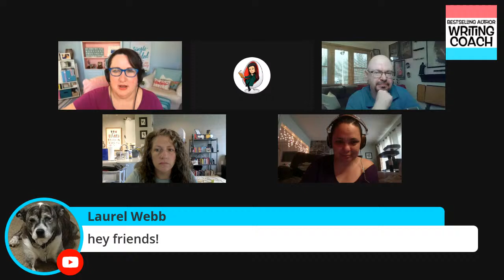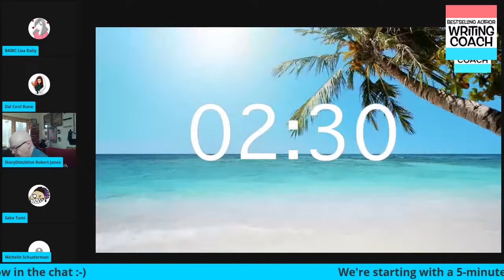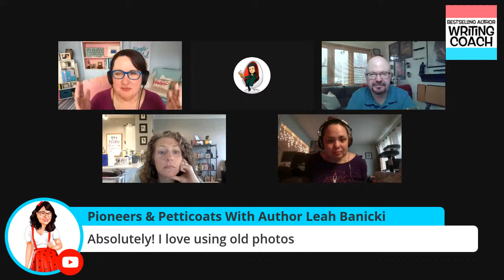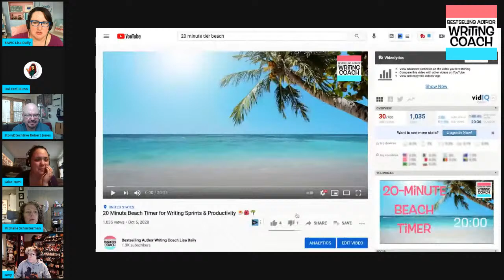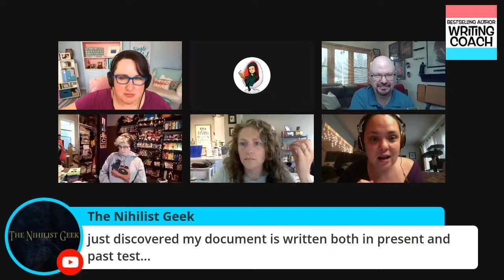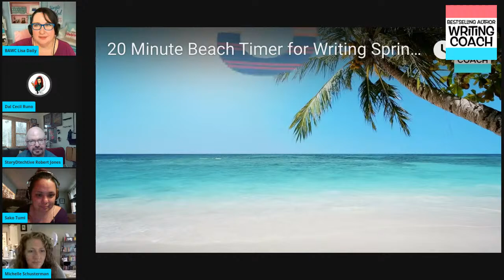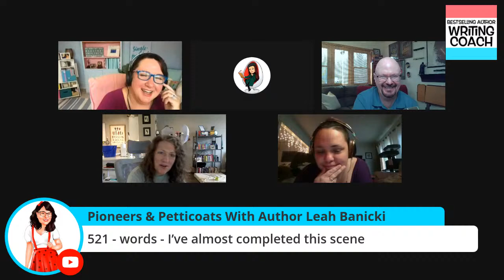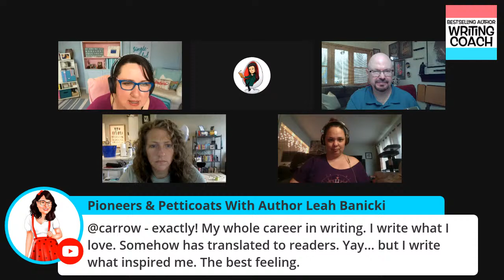LIVESTREAM Word Sprints - WRITE NOW! 💥💥💥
Hey Future Bestsellers!!!  Lisa Daily here.

It's time for Wednesday Word Sprints! We'll be writing as FAST as we can for 20 minute intervals with our authortube buddies  @StoryD'Techtive Robert Jones,  @Michelle Schusterman, @Savy Writes Books @Dal Cecil Runo @SakoTumi and of course, me, Lisa Daily.

@Carrow Brown is making a cross-country move and she'll be with us as soon as she's settled. 😂

Today's topic for discussion is writing process -- how do published and soon-to-be published authors start and write a book?

As always, thanks so much for tuning in!  If you missed today's LIVE writing sprints livestream , you can always write along with us anyway, OR to hang out with us LIVE, be sure to hit that little notification bell  -- so you'll be notified next Wednesday when we do our next  writing sprints livestream. (Hint, hint: it's every Wednesday right here.)

WRITE WITH US! LIVESTREAM WRITE-INS EVERY WED 11 AM - 1 PM EST

CARROW'S NEW-ish RELEASE!
ONLY ONE BED (Anthology)

About me: I’m Lisa Daily, internationally bestselling, traditionally-published (Penguin, Random House, St. Martin’s) author of 8 novels and non-fiction books. I'm here on YouTube to help you write your best book and get it published.
WE'RE HOSTING AUTHORTUBE WRITING SPRINTS EVERY WEDNESDAY
from 11am - 1 pm EST!

👉👉👉HELPFUL WRITING VIDEOS & LINKS WE PROBABLY MENTIONED👈👈👈

SHOUT-OUT TO SOME OF OUR SUPER COOL REGULARS!  CHECK OUT THEIR YT / AUTHORTUBE CHANNELS!

See some of Joan Ninja Hen's awesome animated covers!

Skye has a new book out!

Like this video? Have a writing or publishing question?  Please feel free to drop me a line in the comments & I’ll do my best to answer in a future video, OR drop by my Wednesday Livestream (11 am - 1 pm EST) and ask away! -- I’ll be posting new writing advice videos on Mondays & Wednesdays.

xxLisa